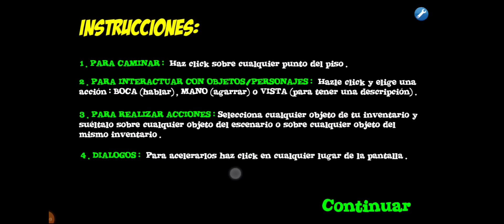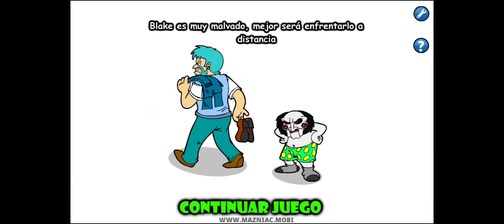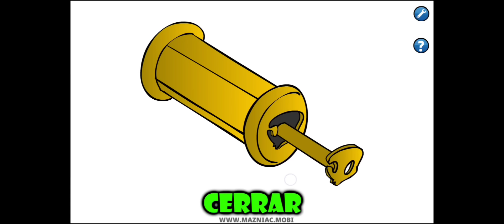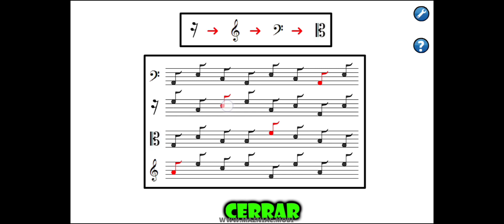Pigsaw Saw Trap. Solución completa del juego.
Gameplay con la solución completa del juego Pigsaw Saw Trap para Android.